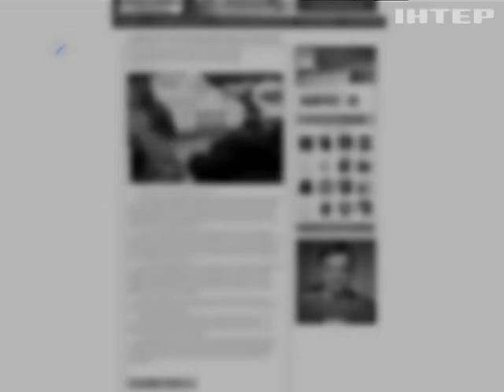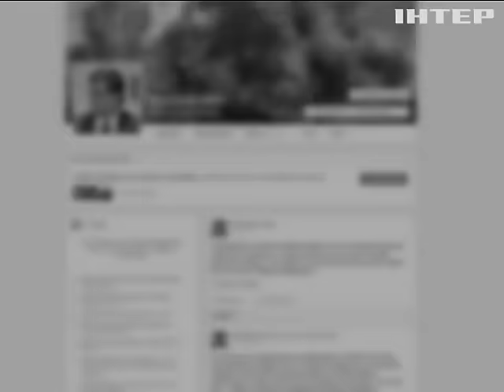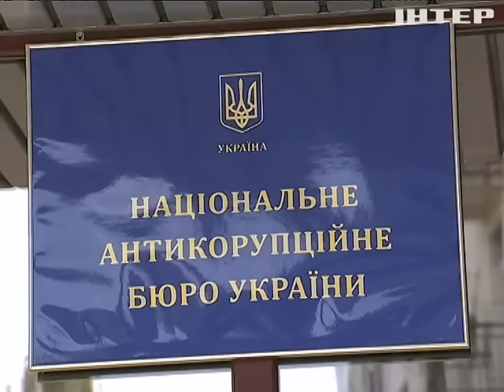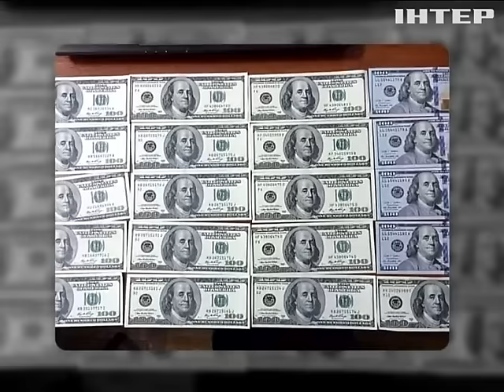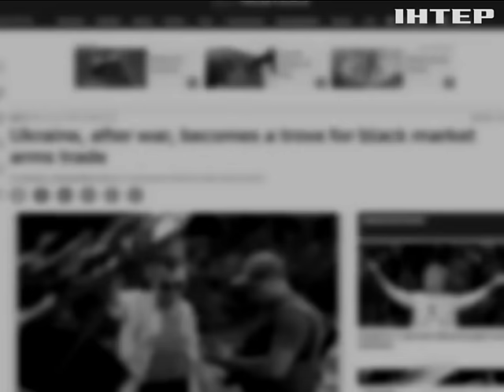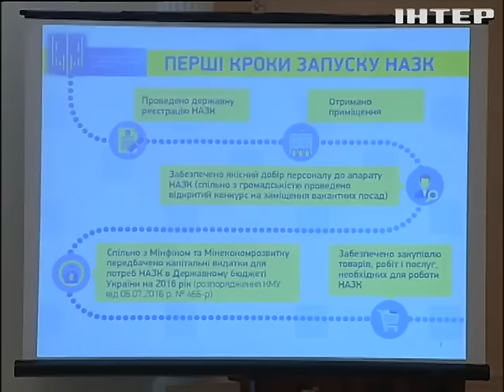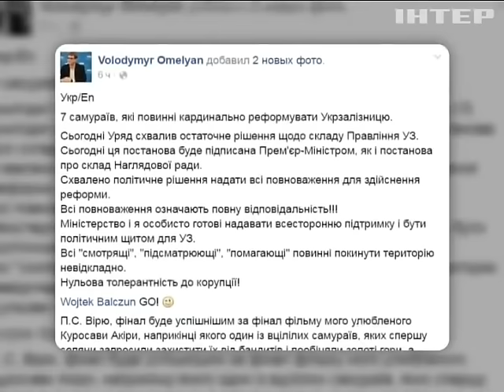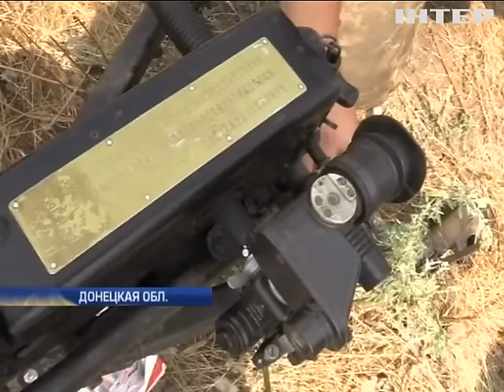Подробности, выпуск за 27 июля